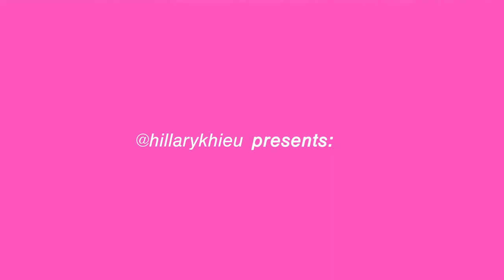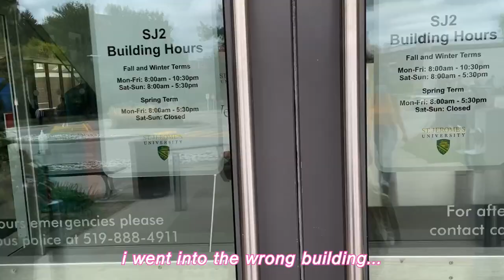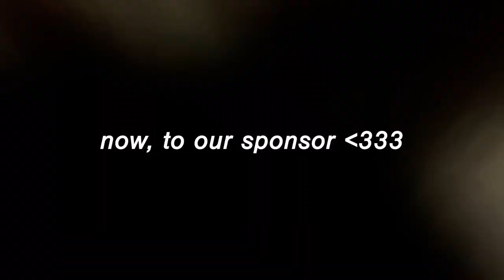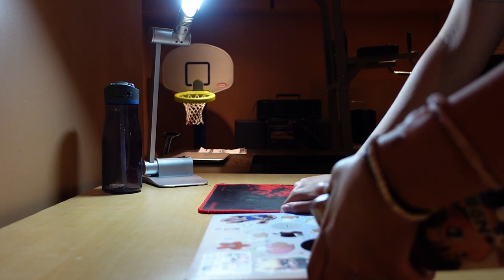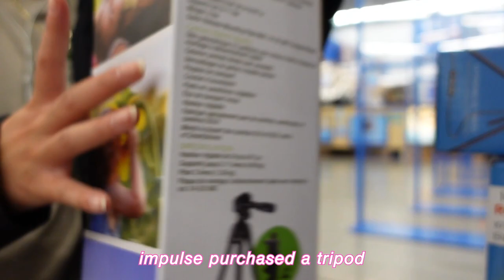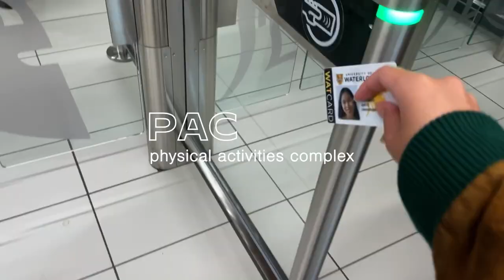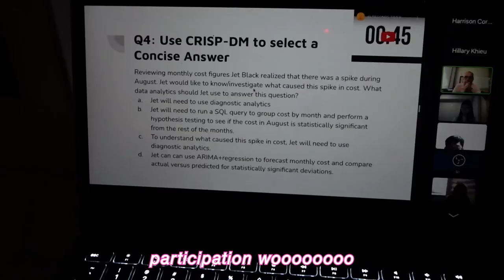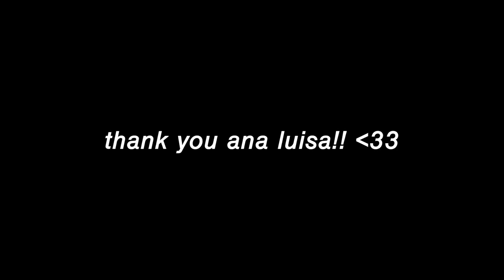back in waterloo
THANK YOU SO SO MUCH TO ANA LUISA FOR PARTNERING WITH ME THIS VIDEO!!!
♥︎₊˚ timestamps:
0:00 - intro
0:30 - DAY 1: wednesday
2:10 - ANA LUISA !
4:39 - DAY 1: wednesday cont.
10:20 - DAY 2: thursday
13:29 - DAY 3: friday
15:40 - life update & catch up
22:03 - outro
˚ ༘♡ ⋆｡˚ socials
depop: @/kixsoo
*:･ﾟ✧*:･ﾟabout me
name: hillary
age: 18 (03)
program: accounting & financial management @ waterloo
ethnicity: vietnamese-canadian
height: 5'5"
location from: toronto, canada
location now: waterloo, canada
songs:
together - jannabi
shiro sagisu - misato
internet love - hnhngan
zombie pop - dpr ian